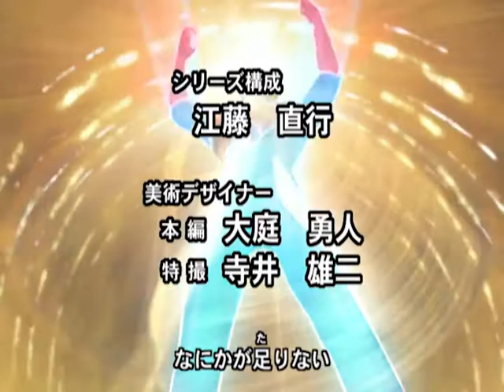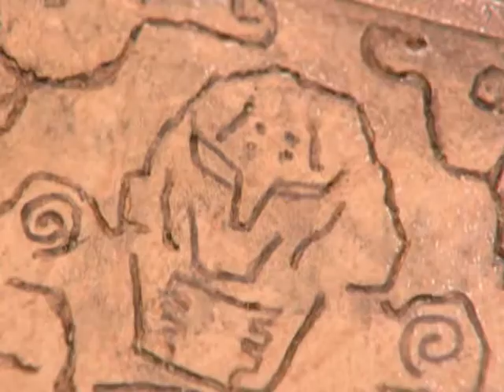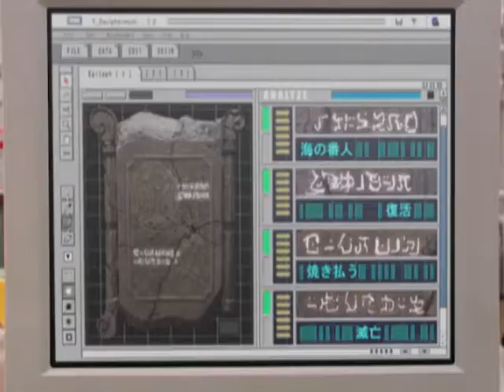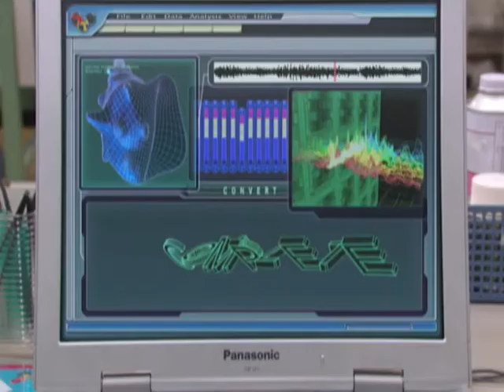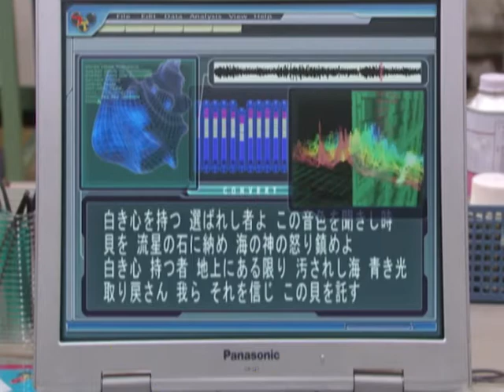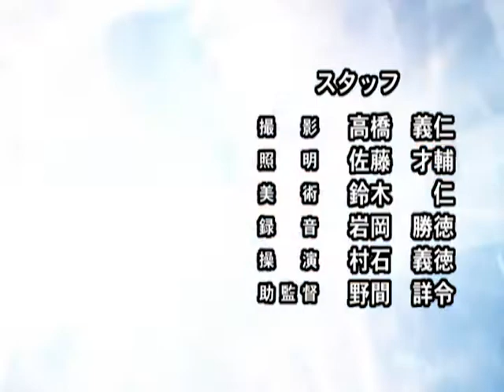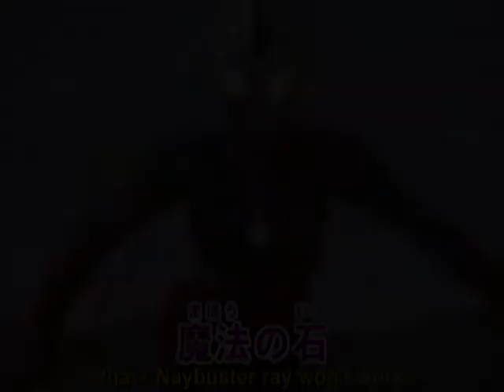Ultraman Cosmos - Episode 34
Ultraman Cosmos belongs to Tsuburaya.